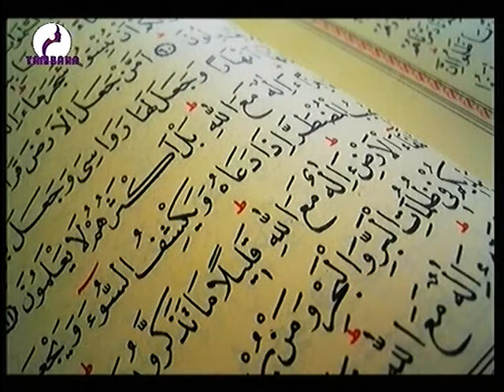ABDOUL KARIR 06 03 2020